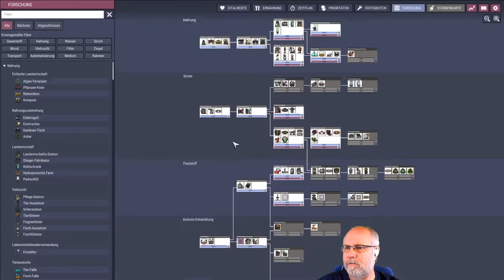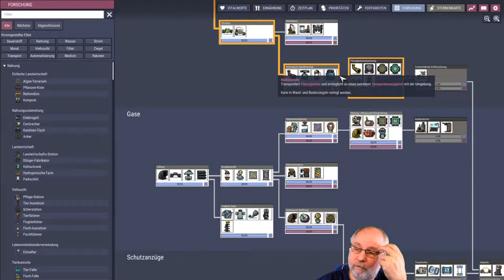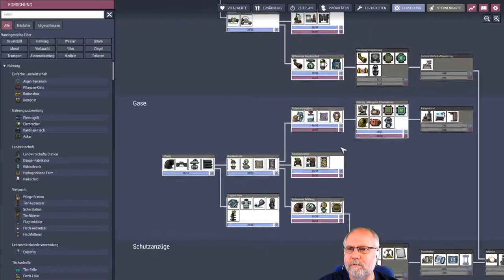Oxygen not included deutsch Staffel 2 Folge 39